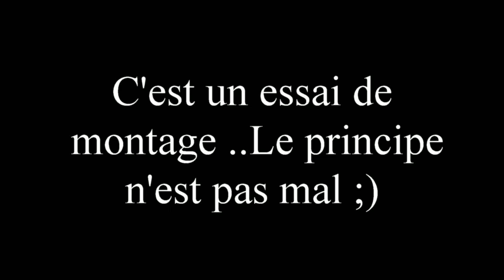Nex fs 100 +16 mm 2.8 autofocus